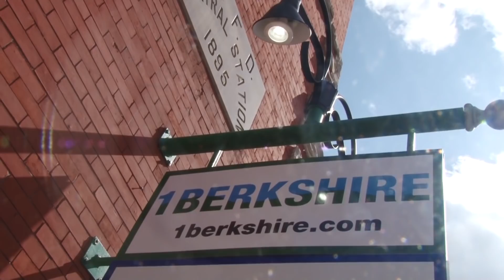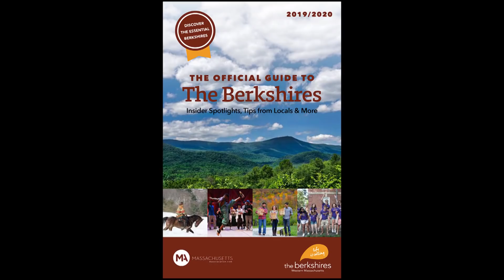Meet The Staff of 1Berkshire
Meet the staff of 1Berkshire! See how the organization handles economic development, marketing/PR, and member services to serve its growing membership.